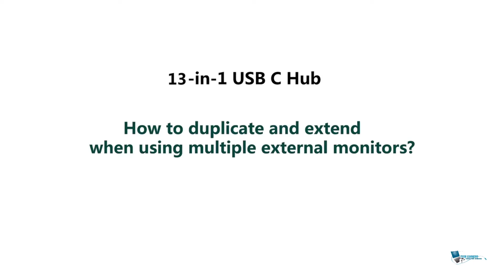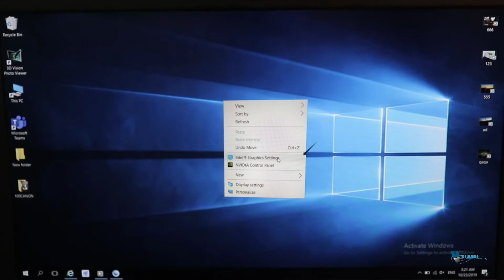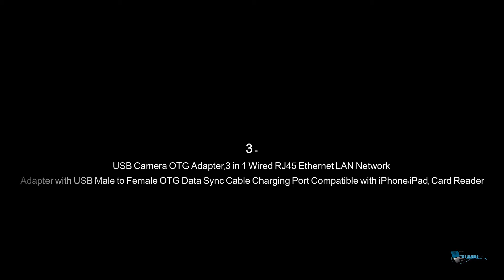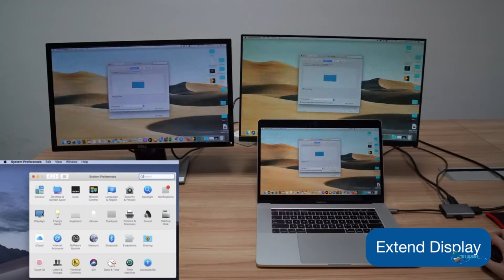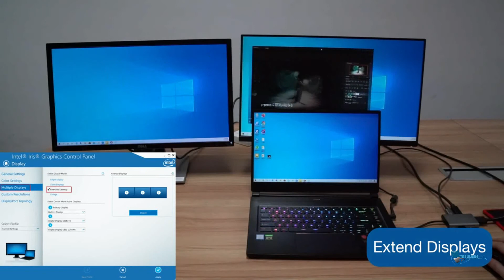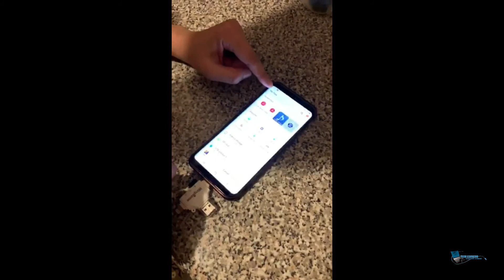Top 5 Best Amazing USB C Hub Multi-Port System | Buy on Amazon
1 - USB C Hub 6 in 1 ❖
2 - TOTU 13 in 1 ❖
3 - USB Camera OT ❖
4 - USB C to HDMI ❖
5 - WingHome Trail ❖

The best USB C Hub Multi-Port System isn't only for having an incredibly immersive Professional experience while also being portable.

I gathered the best Top 5 USB C Hub Multi-Port System I've tested and reviewed here at TechLearners and put them on this list for you. Whatever your budget and needs are, whether you're a casual user who Works in spare time or a competitive pro who needs the most powerful internals, there's no better investment.

No company has paid to be a part of this list.